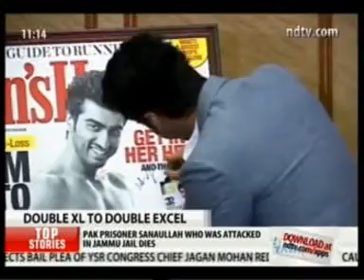NDTV 24 X 7 - 9th May 2013 at 11.30pm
Men's Health (India) May 2013 issue was unveiled by actor Arjun Kapoor at hotel "The Orchid" in Mumbai on 9th May 2013